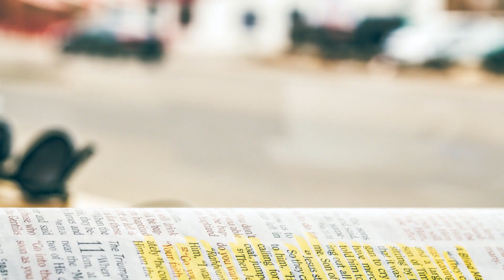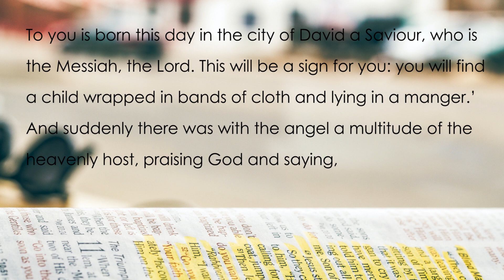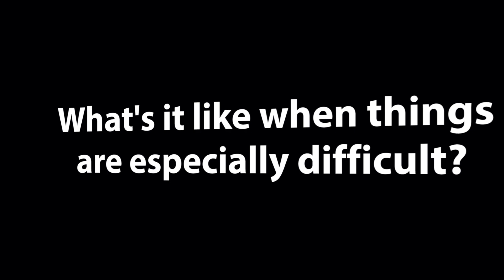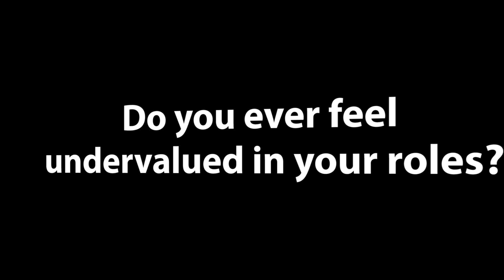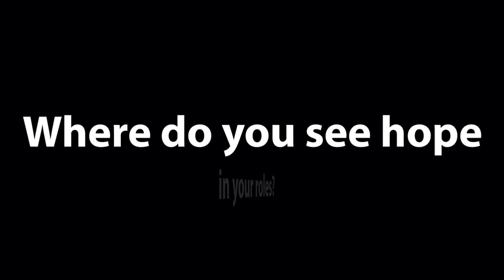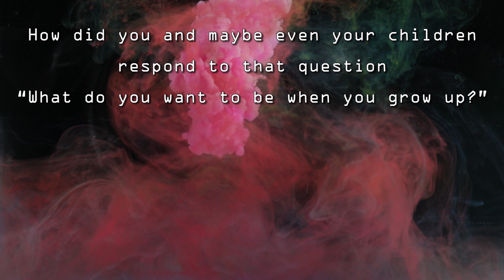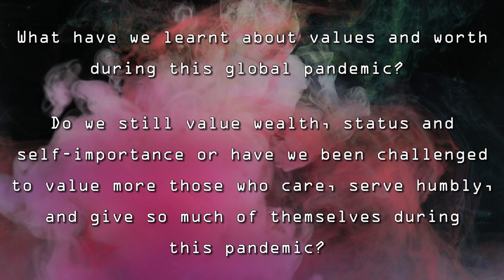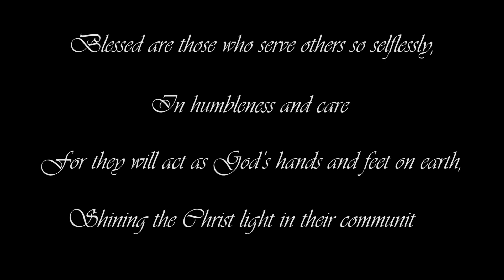Walking Through Advent 3 - The Shepherds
Join us for session 3 of 'Walking Through Advent' reimagining the story of the Shepherds for the 21st Century